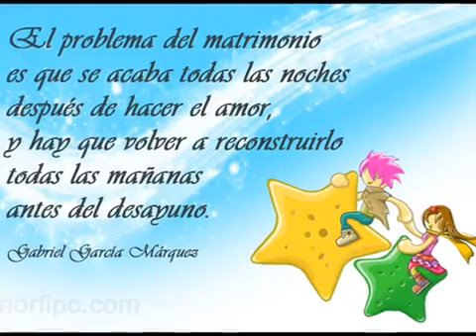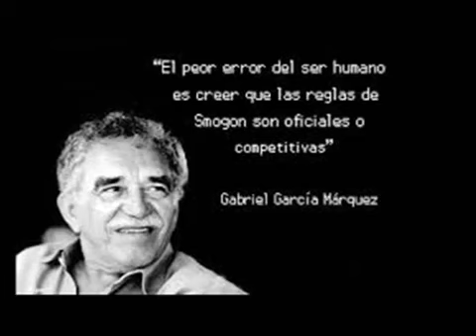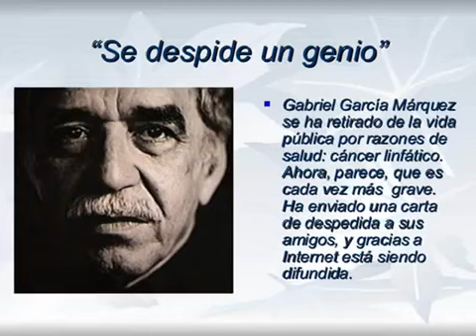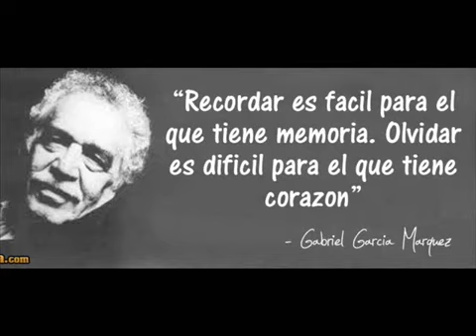COSAS CLARAS DE LA VIDA, LE DEDICA MARIO VIDES AL GABO, Y MASTERIZA.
y2mate.com - Mario Vides Dedica una canción al GABO_9W--7t4CrNA_360p.mp4 MASTERIZADOR PROFESIONAL MARIO VIDES